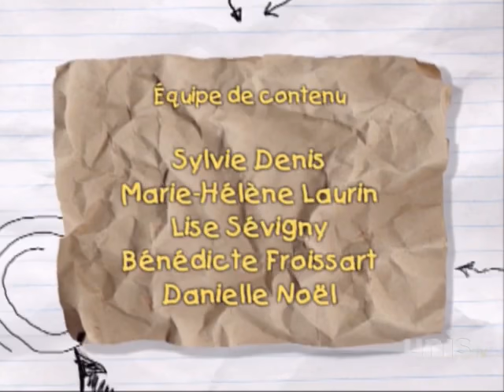ramdam saison 4 episode 60 la ballade de constance et mano